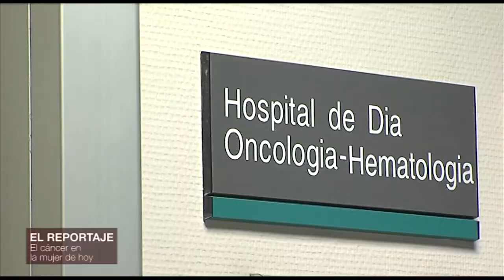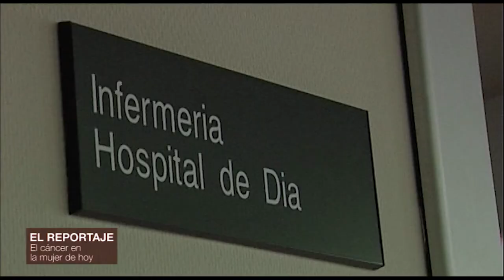El cáncer de mama en la mujer de hoy | Cecova TV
La incorporación, cada vez más tardía, de los jóvenes al mundo laboral es una de las principales causas del retraso en la maternidad. Actualmente, la media de edad para tener el primer hijo está en los 31 años. El estudio sobre cáncer de mama El Álamo III apunta a ésta como una de las causas del ligero aumento del cáncer de mama entre mujeres jóvenes. Ahondamos en este tema de la mano de una oncóloga, una matrona y una enfermera.